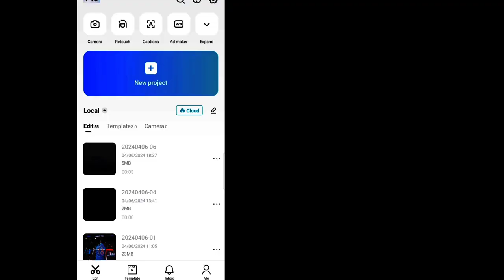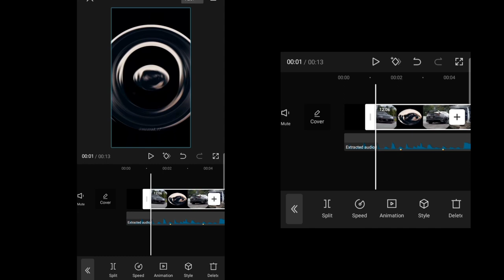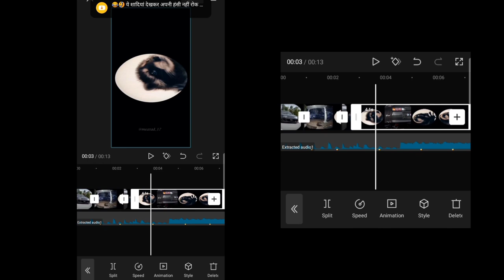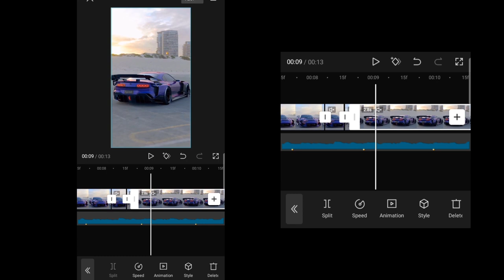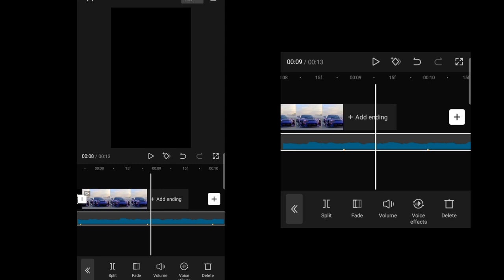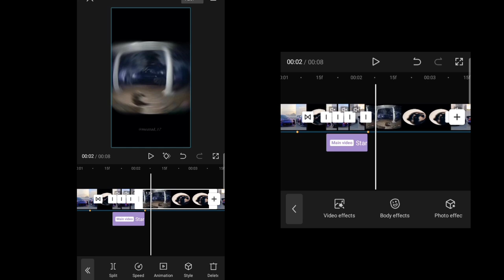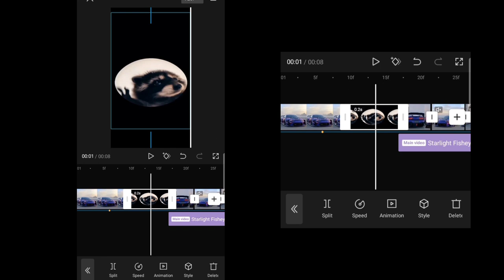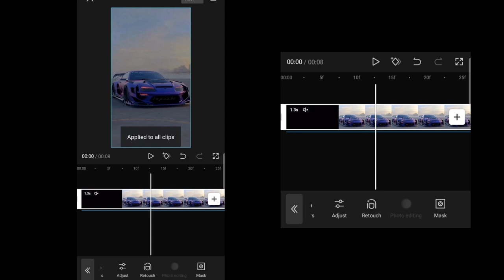TRENDING INSTAGRAM RACCOON REELS VIDEO EDITING|CAPCUT TUTORIAL||INSTAGRAM CAR & BIKE REEL TUTORIAL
INSTAGRAM TRENDING REELS VIDEO EDITING INSTAGRAM REELS TRENDING VIDEO EDITING capcut edit tutorial
capcut pc tutorial, capcut transition tutorial
capcut tutorial, capcut edit tutorial anime
capcut, capcut tutorial edit, capcut edit tutorial style, capcut edit tutorial gaya
how to edit news report in capcut tutorial how to do velocity edit tutorial on capcut how to convert your normal edit to 4k hdr in easy method | capcut 4k quality tutorial pc
capcut edit tutorial, capcut pc tutorial
capcut transition tutorial , how to fact video editing by capcut full tutorial
capcut video editing tutorial for pc
capcut video editing tutorial dj song